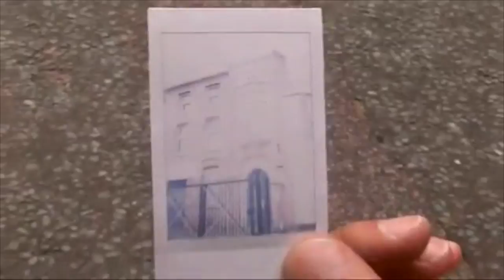Polaroid PR - BWP Group